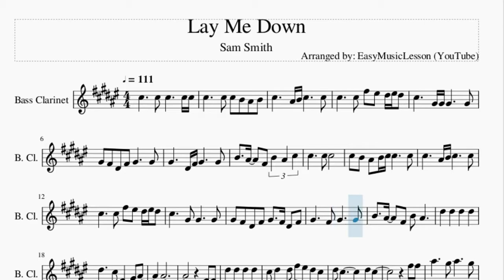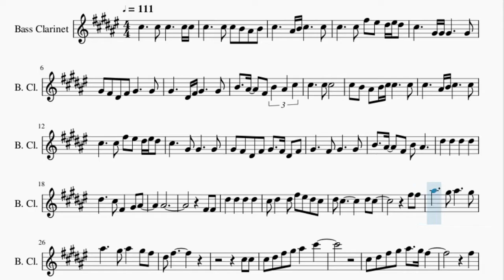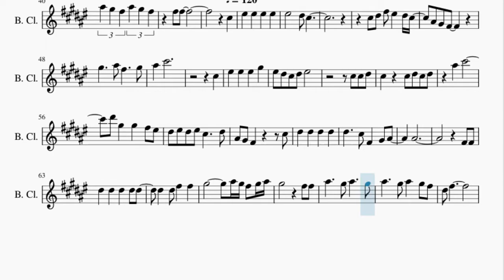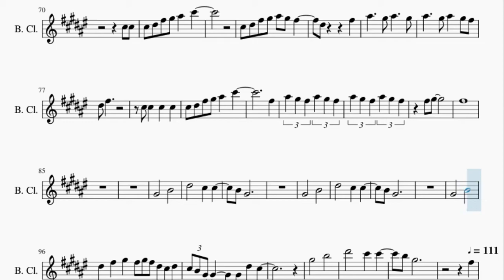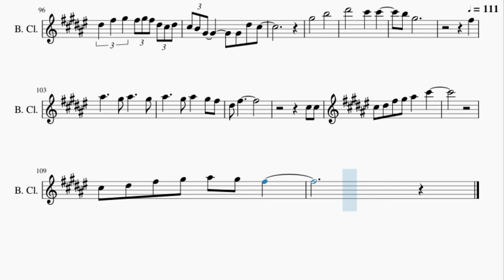Bass Clarinet Sheet Music: How to play Lay Me Down by Sam Smith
Here is a sheet music/tab video on the song Lay Me Down by Sam Smith on the bass clarinet. A bass clarinet sheet music arrangement which is transposed to notes that are easily played by bass clarinet, for the song Lay Me Down by Sam Smith.

EasyMusicLesson teaches you to play the your favorite instrument, through well-arranged sheet music so that you too can learn how to play Lay Me Down by Sam Smith on the bass clarinet as fast as you can. A bass clarinet sheet music with backing tracks to help your play the song better.

Chords of Bass Clarinet arrangement:
E Maj   A Maj   E Maj   A Maj   Gb Min   A Maj   Db Min   B Maj
Gb Min   A Maj   E Maj   B Maj   E Maj   Db Min   Gb Min   A Maj
E Maj   Db Min   Gb Min   A Maj   B Maj   E Maj   E Maj   E Maj
A Maj   A Maj   E Maj   E Maj   A Maj   A Maj   Gb Min   A Maj
Db Min   B Maj   Gb Min   A Maj   E Maj   B Maj   E Maj   Db Min
Gb Min   A Maj   E Maj   Db Min   Gb Min   A Maj   B Maj   Gb Min
A Maj   D Maj   B Min   Gb Min   A Maj   D Maj   B Min   Gb Min
A Maj   D Maj   B Min   E Maj   Db Min   Gb Min

Melody notes of Bass Clarinet:
Db5     Db5 Db5 B4 Bb4 B4
Db5     Bb4 B4 Db5     Db5
Db5     Db5 Gb5 F5 Eb5 F5 Eb5
Db5     Ab4 Ab4 Ab4     Ab4
Ab4 Gb4 Eb4 Gb4 Ab4     Ab4
Ab4     Eb4 Gb4 Ab4     Ab4
B4   Bb4   Gb4 B4 Bb4 Db5
Db5     Db5 Db5
Db5 B4 Bb4 B4 Db5 Db5     Db5
Db5     Ab4 Ab4     Ab4
Ab4 Gb4 Eb4 Gb4 Ab4   Gb4 Eb4 Gb4
Ab4     Gb4 Ab4     Ab4
B4   Bb4   Gb4 B4 Bb4
Eb5   Eb5   Eb5   Eb5
Eb5     Db5 Gb4   Ab4 Bb4
Bb4
Gb4 Gb4
Db5 Eb5   Eb5 Gb5 F5 Eb5 Db5
Eb5 Db5         Eb5 Db5
Gb5 Gb5
Bb5     Ab5 Bb5     Ab5
Bb5     Ab5 Bb5   Ab5 Gb5
Eb5 Gb5
Db5 Db5
Db5 Eb5 Gb5 Ab5 Bb5   Db6
Db5 Eb5 Gb5 Ab5 Bb5   Ab5 Gb5
Gb5
Bb5       Bb5   Ab5 Gb5
Eb5 Gb5
Db5 Db5   Db5   Db5
Gb5
Bb5 Ab5 Gb5 Bb5 Ab5 Gb5
Gb5 Gb5
Db5   F5
F5   F5   F5   F5
Eb5 Db5
Db5
Eb5 Gb5 F5   Eb5 Db5 Bb4 Ab4
Gb4       Ab5     Bb5
Gb5     Ab5 Bb5   Db6
Db5   F5   F5   F5
Ab5   F5 Eb5 Db5 Eb5 F5
Db5 Db5
Eb5 Db5     Db5 Eb5 Db5 Eb5
Bb5   Db6
Eb6 Ab5   Ab5   Gb5 F5 Eb5
F5 Eb5 F5 Db5     Eb5 Bb4 Ab4
Gb4       Db5 Eb5
Db5 Gb4   Ab4 Bb4     Bb4
Gb4 Gb4 Eb5   Eb5   Eb5
Eb5 Eb5   Eb5   Eb5 Gb5
Gb5   Ab5         Bb5 Ab5
Gb5 Ab5 Bb5 Ab5         Gb5
Gb5 Bb5     Ab5 Bb5     Ab5
Eb5 Gb5
Db5 Db5 Db5 Eb5
Db5 Eb5 Gb5
Ab5 Bb5 Ab5 Gb5     Eb5
Gb5   Bb5     Ab5
Bb5     Ab5 Bb5     Ab5 Bb5
Ab5 Gb5 Eb5 Gb5
Db5 Db5   Db5
Db5   Db5 Eb5 Gb5 Ab5 Bb5   Db6
Gb5
Gb5 Ab5         Gb5
Ab4
B4       Eb5
Db5   Db5     B4 Ab4
Ab4       B4
Eb5       Db5
Db5     B4 Ab4
Ab4       B4
Eb5 Gb5 Ab5 Gb5 Ab5 Gb5 Eb5 Db5 Eb5 Db5
B4 Ab4     Ab4 Eb5 Db5
Ab5
B5       Eb6
Db6   Db6     B5 Ab5
Gb5   Bb5     Ab5
Bb5   Ab5 Gb5 Eb5 Gb5
Db5 Db5 Db5 Eb5 Gb5 Ab5
Bb5   Db6
Db5 Eb5 Gb5 Ab5